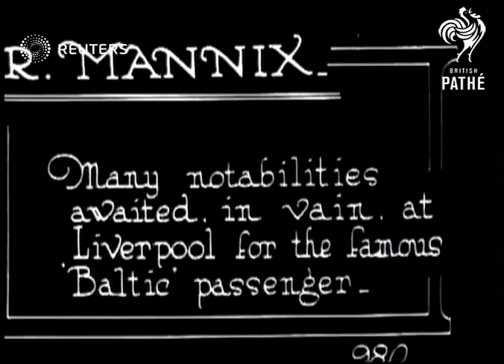Arrival of Dr. Mannix on the Baltic (1920)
Dr. Daniel Patrick Mannix, Archbishop of Melbourne, arrives in Liverpool on the Baltic

Full Description:

SLATE INFORMATION: Dr. Mannix

ENGLAND: Liverpool and London: Hammersmith:
EXT

MV. Liner "Baltic" arriving

SCU. Two clergymen being greeted (2 shots)

LV & MV. Dr. Mannix leaving house in Hammersmith & walking past (2 shots)

CU. Dr. Mannix

Dr Daniel Mannix, Personalities - Religious, Australia, Ships and Boats, Great Britain

Archbishop, archbishops, clerics, clerical
Background: Dr. Daniel Patrick Mannix, Archbishop of Melbourne, arrives in Liverpool on the Baltic